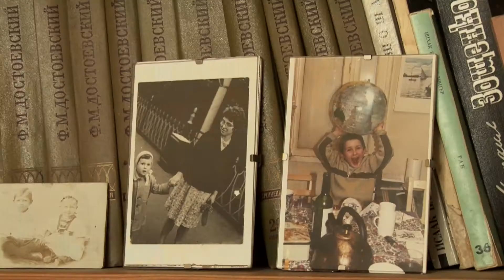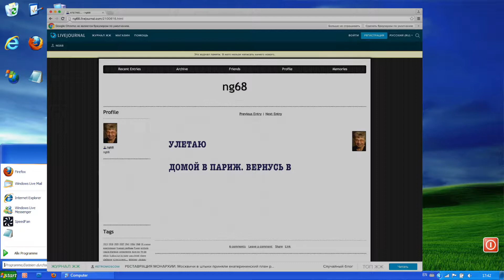Наталья Горбаневская: "Я не героиня" / Natalia Gorbanevskaya: “I am not a Hero”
реж. Ксения Сахарнова, Кирилл Сахарнов / dir. Kseniya Sakharnova, Cyril Sakharnov
Участник внеконкурсной программы документального кино "Россия. XXI век" XXIV ММКФ "Лістапад" / The participant of Out-of-competition documentary film program 'Russia. XXI Century' of XXIV MIFF 'Listapad'